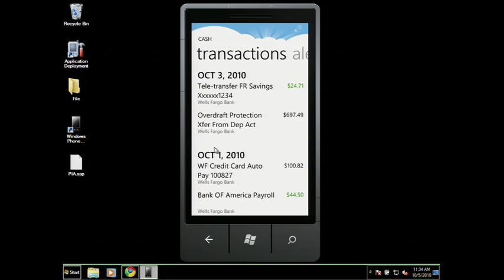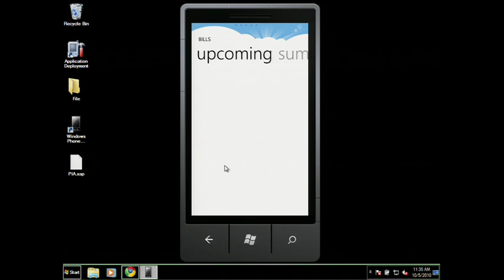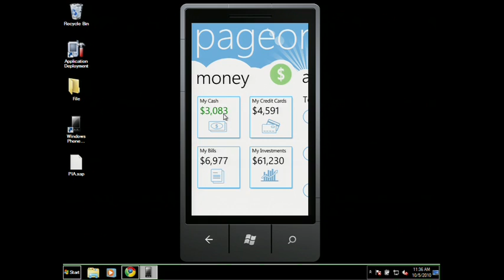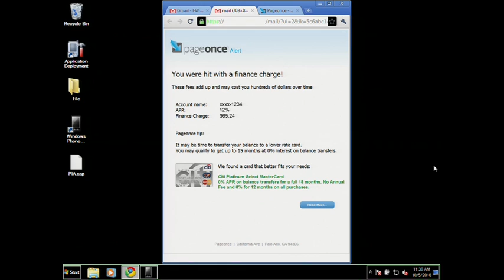FinovateFall 2010 / PageOnce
PageOnce demoed at FinovateFall in 2010.

Pageonce creates personal finance services that help consumers unlock the power of total financial control and protection using their smartphones or the Web.  More than three million people count on Pageonce for monitoring, tracking and alerts of their financial accounts, bills management and more.  Pageonce has received top ratings from the New York Times, Fox News, CNN, USA Today, PC Magazine, PC World, TechCrunch, Gizmodo, Cnet and others.  Launched in January 2008, Pageonce has quickly grown to track nearly $300 billion in transactions.  Pageonce investors include Pitango Venture Capital and Hillsven LLC.